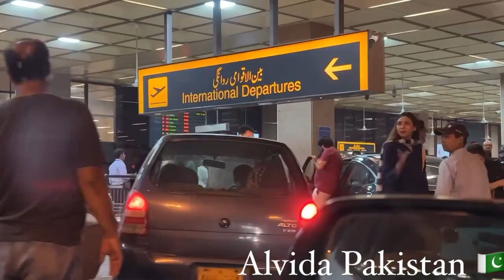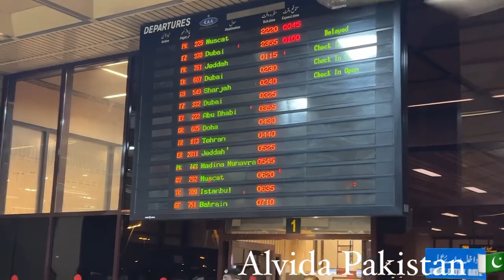Salute to Customs and FIA Pakistan Guardians of Our Borders | Zafar Bhutto